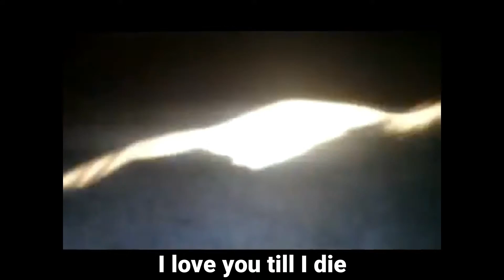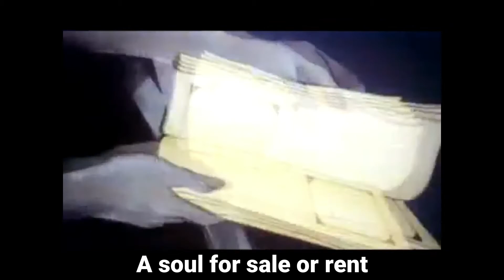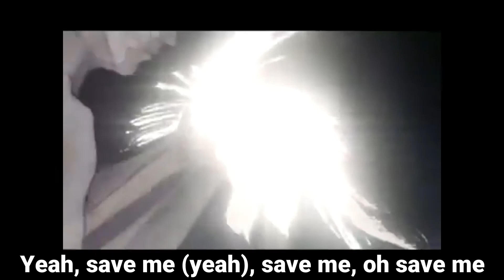Queen - Save Me (Lyrics)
It started off so well
They said we made a perfect pair
I clothed myself in your glory and your love
How I loved you
How I cried

The years of care and loyalty
Were nothing but a sham it seems
The years belie we lived a lie
I love you till I die

Save me, save me, save me
I can't face this life alone
I'm naked and I'm far from home

The slate will soon be clean
I'll erase the memories
To start again with somebody new
Was it all wasted
All that love?

I hang my head and I advertise
A soul for sale or rent
I have no heart I'm cold inside
I have no real intent

Save me, save me, oh

Each night I cry I still believe the lie

Yeah, save me (yeah), save me, oh save me
Don't let me face my life alone